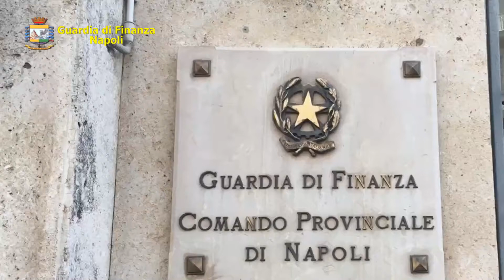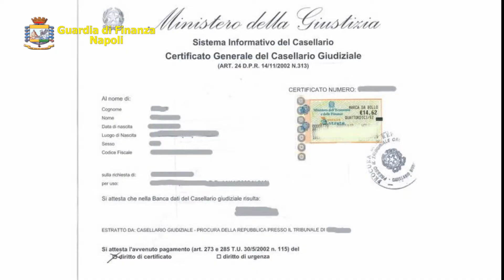20210531 GDF NA Illeciti RdC Frattamaggiore